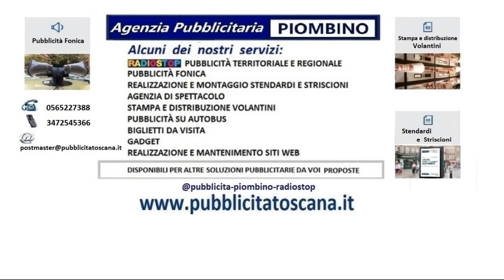mediante striscioni e stendardi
pubblicità mediante striscioni e stendardi pubblicità mediante striscioni e stendardi#pubblicitatoscana.it#pubblicità#radio#stop#radio